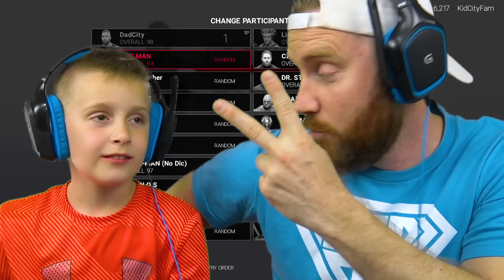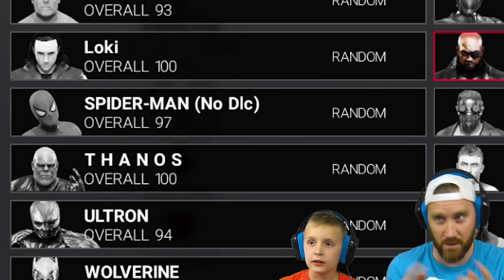Avengers: ENDGAME in WWE 2k19 (Royal Rumble Match) K-City Gaming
It's another WWE 2k19 Royal Rumble Match featuring all the major players from the Upcoming Marvel Avengers: ENDGAME movie! Including Captain America, Thor, Spider-Man, Thanos, Iron Man, and more! plus special appearance by DADCITY and LITTLE FLASH on K-City GAMING!